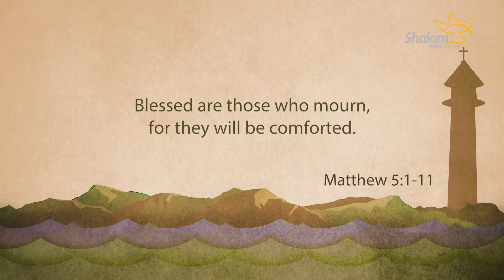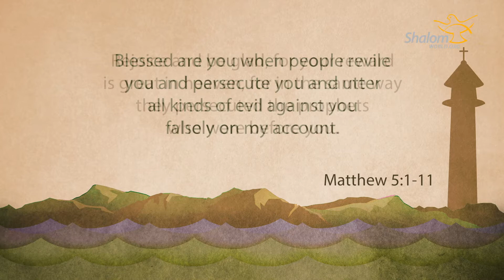Luminous : Fr. Callistus Nakhwala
Scripture is illuminated. This program features religious and lay preachers including:Fr Martin Graham, Fr Andrew Black, Fr Edward Mcgee, Fr Frank Portelli, Fr Patrick Cahill, Fr Eamonn McCarthy, Fr Gareth Leyshon, Fr Ben St Croix, Fr Emmanuel Parnis, Fr Alan Neville, Fr Dominic Borg, Fr John Yakes, Sonia Werba, Jholadys Grullon, Lisa Dsouza, Jacinta Crockford, Mary Cruz and many more.